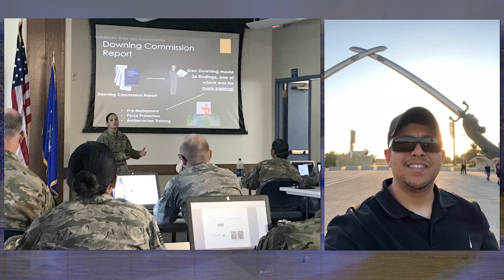423d MTS Force Protection Intel Video 191106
423d Mobility Training Squadron, Force Protection Video about the opportunities for INTEL Flight instructors at the USAF Expeditionary Center, Joint Base-McGuire-Dix-Lakehurst, NJ